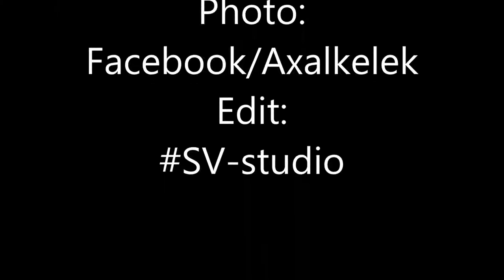AXALKELEK SEHERI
Musiqi :Ilhame Quliyeva-Araram
Photo:AXALKELEK page f/b
Edit:SV-STUDIO